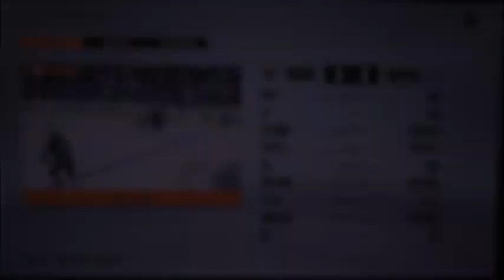Stanley Cup Playoffs Game 4 Wilds vs Jets